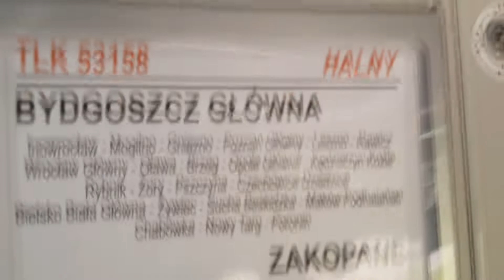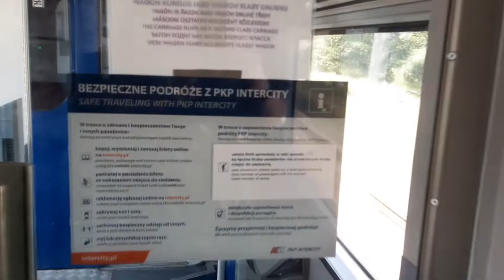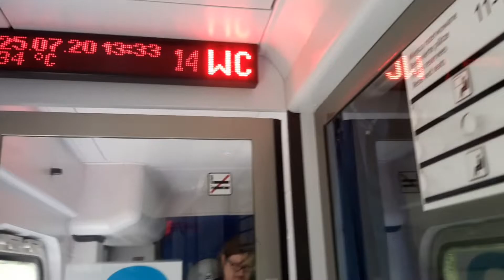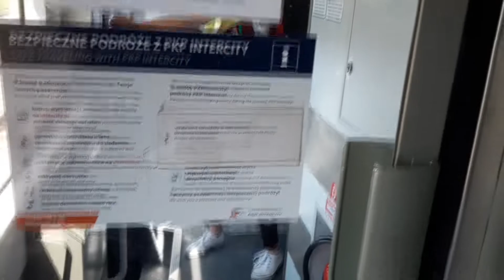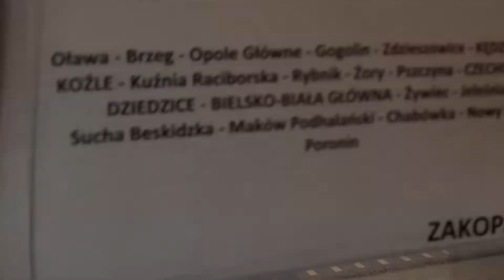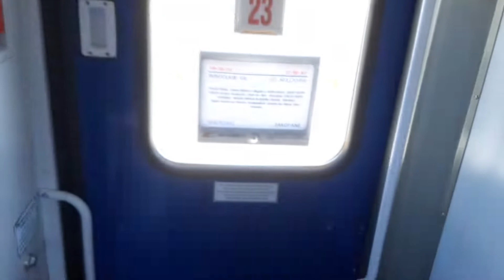Prezentacja składu TLK Halny (lipiec 2020)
W wakacji podczas jazdy do Zakopanego postanowiłem nagrać wnętrze tego składu. Wagony są normalnie przeznaczone dla pierwszej klasy, jednak napisano w środku i na drzwiach że to druga klasa.
Wybaczcie za ten mały błąd w napisie na początku filmu, nie zwróciłem na to uwagę przed opublikowaniem.

Relacja: Bydgoszcz Główna - Zakopane